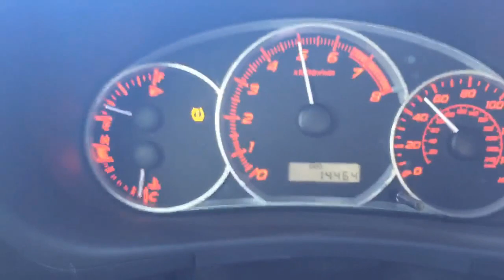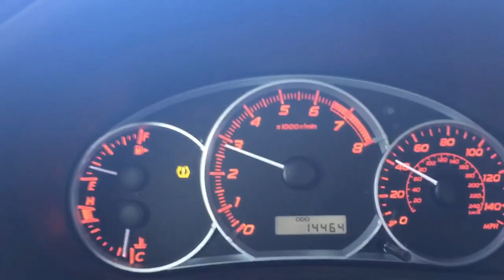2015 Subaru WRX Limited with CVT and 2013 Subaru Impreza WRX (Quick Photo Montage)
This is a quick photo montage of my new 2015 Subaru WRX Limited with CVT and my friend Matts' 2013 Subaru Impreza WRX.. Mine is originally gray metallic but wrapped in Avery Dennison Pearl White Vinyl (SW900-109-S) with black vinyl wrapped top and door handles.
My Rex also has the new CVT transmission. It also is limited trim which includes almost every option you can get on it.

This is an addition to my December update video. You can see a lot more of my WRX in my December channel monthly update video, if ya don't mind some channel updates too, but I do talk a lot about my car and sit inside :-) Matt also wanted to throw in some pics and a little ride along so you could hear the difference in engines :-) Hope you enjoy!

SONG: Lansdowne - Burn Brighter